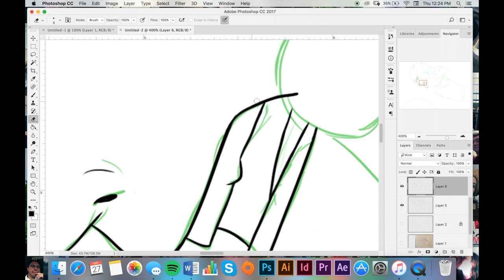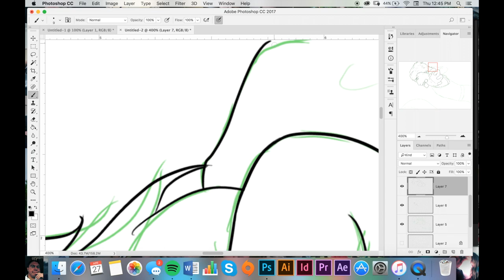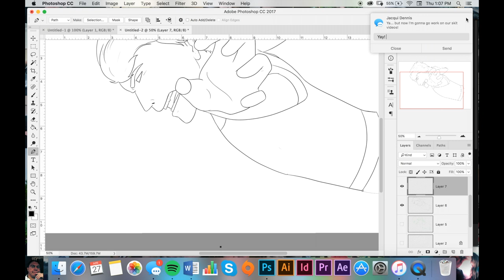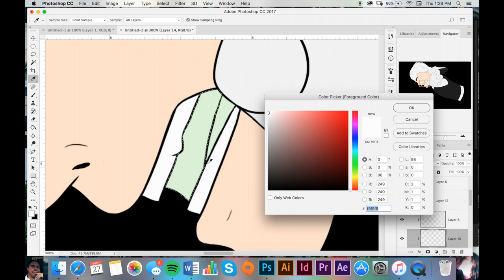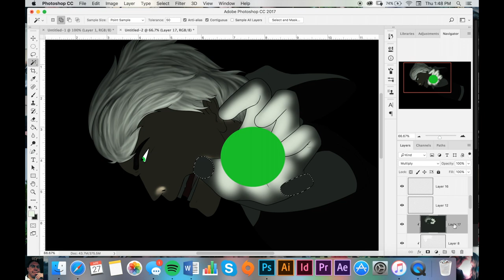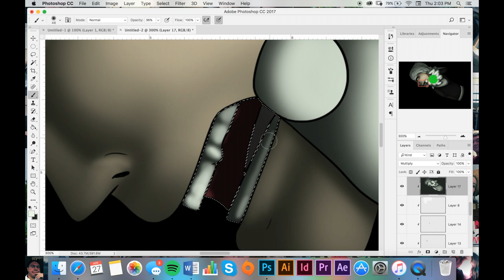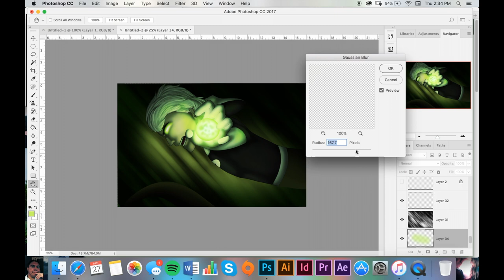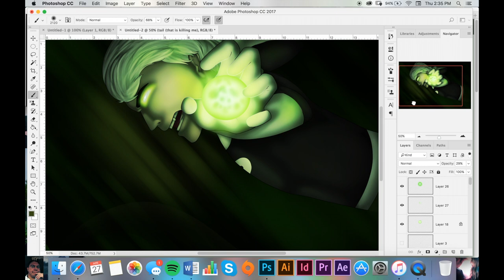Beyond the Archetype | Danny Phantom Speedpaint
Part 1 of a two part personal project.
This is a fake title. It will be changed when the second part gets done lol
Linearts are the spawn of Satan

I don't own the character or the music.

Song 1: "Rise" by Fame on Fire
Song 2: "Be Somebody" (The Robbie Bronnimann Mix) by Thousand Foot Crutch

This is made in compliance with the Fair Use Policy :) AKA I'm not making any money on this and I have checked my music with the database on YT of copyright policies :)